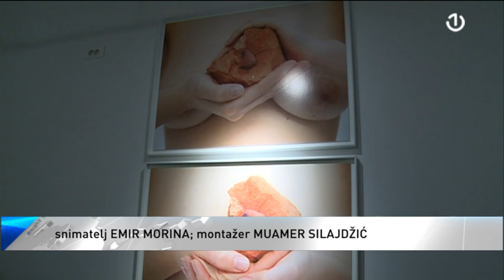Otvorena izložba Galerije savremenih umjetnosti "Manifesto"